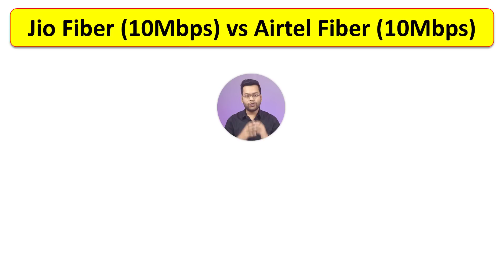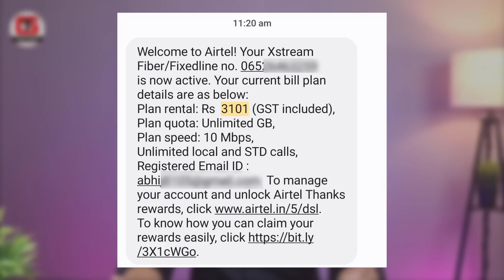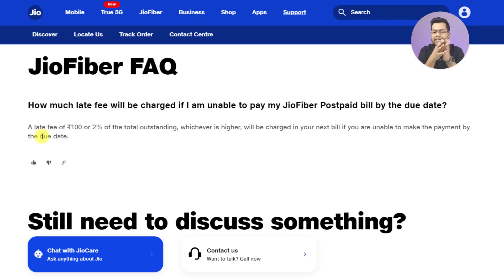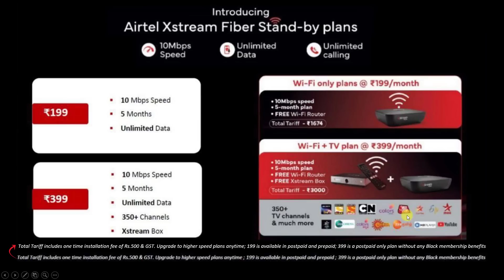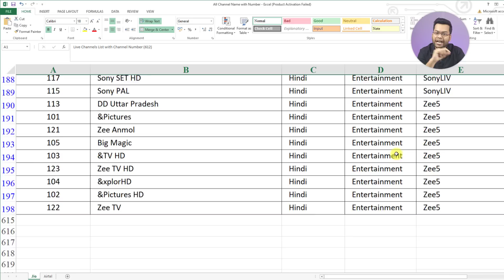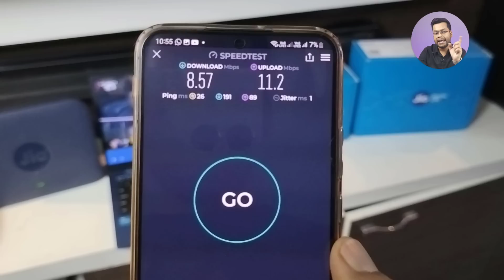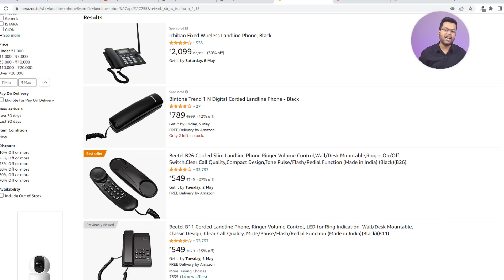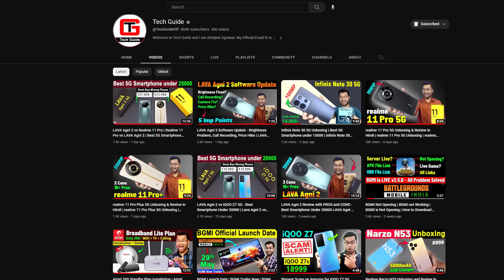JioFiber Backup Plan vs Airtel Broadband Standby Plans | Backup Plan vs Airtel Broadband Lite Plan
This video is about JioFiber Backup Plan vs Airtel Broadband Standby Plans | Backup Plan vs Airtel Broadband Lite Plan

NOTE - CHANNEL LIST KA PDF THORI DER ME MIL JAYEGA

► Landline Phone

[Topics Covered]
1) JioFiber Backup Plan vs Airtel Broadband Standby Plans
2) Jioifiber Backup Plan
3) Airtel Broadband Lite Plan